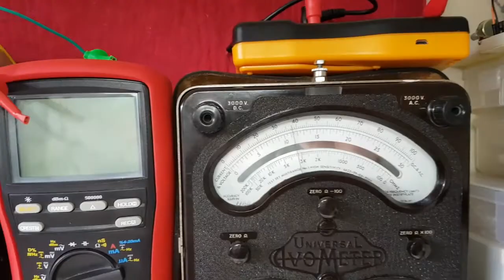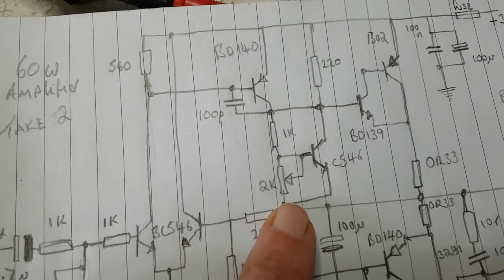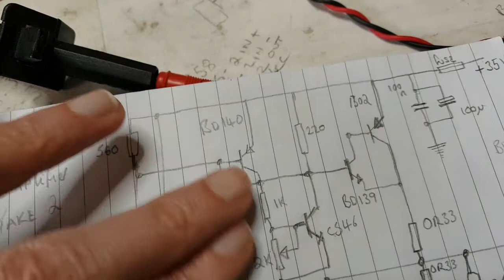60 Watt Amplifier Attempt 2 Update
Quick update regarding this 60 watt discrete amplifier circuit. After making this video and still having 20V DC on the output with 25V per rail, I decided to take out the transistors and check them , they are fine. I have now connected them back but nothing has changed. So now I sit scratching my head. I need to understand why there is DC on the output.